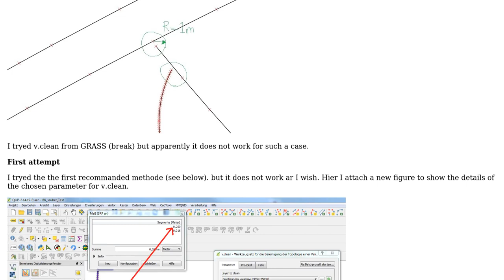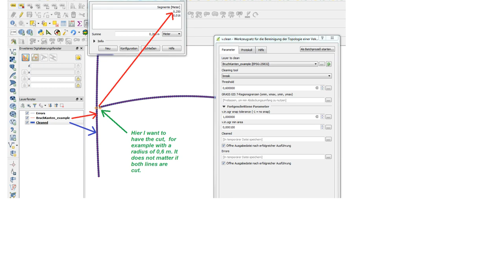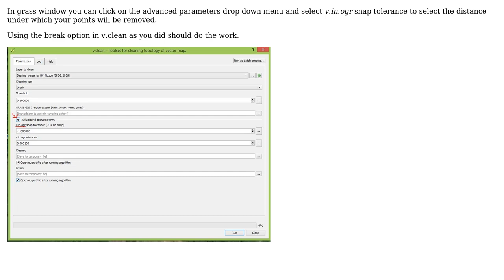GIS: Remove the vertices of polylines which are too close to eachother (2 Solutions!!)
GIS: Remove the vertices of polylines which are too close to eachother

With thanks & praise to God, and with thanks to the many people who have made this project possible! | Content (except music & images) licensed under CC BY-SA | Music | Images & others | With thanks to user Mohamad Reza Salehi Sadaghiani user Kingfisher user Kantan and the Stack Exchange Network Trademarks are property of their respective owners. You are responsible for your own actions.